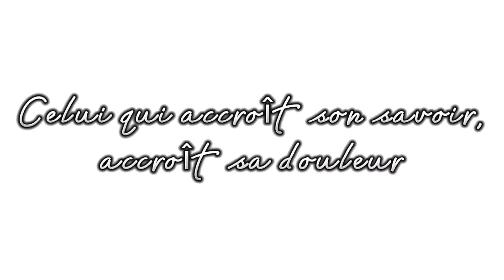Le lac du lit au roi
Après avoir déposé ma fille chez sa mère, sur le chemin du retour...